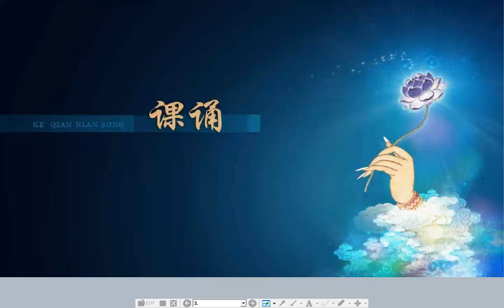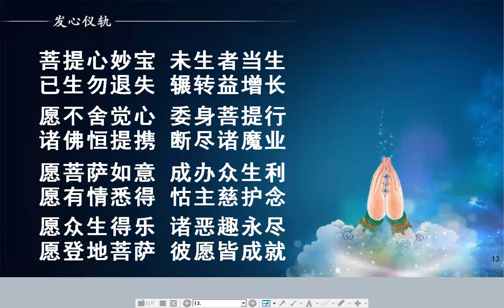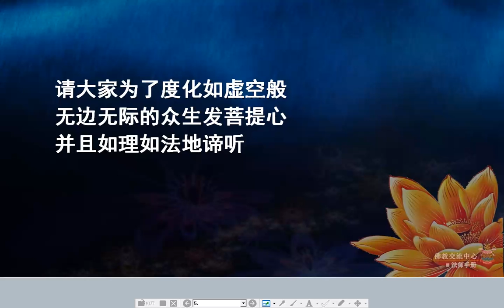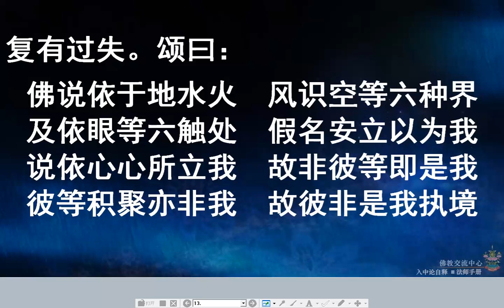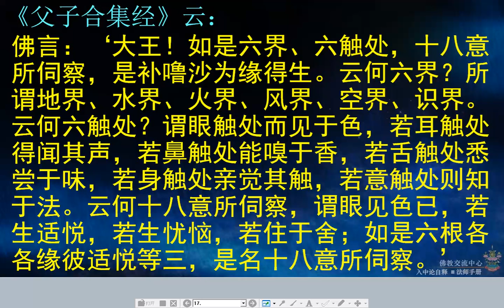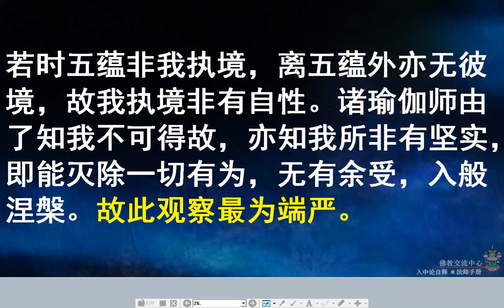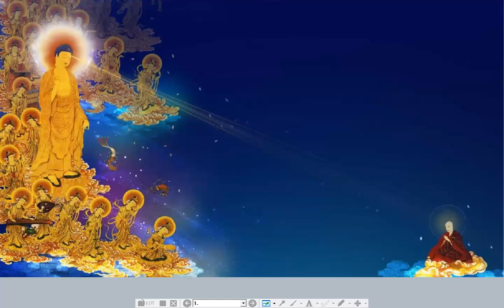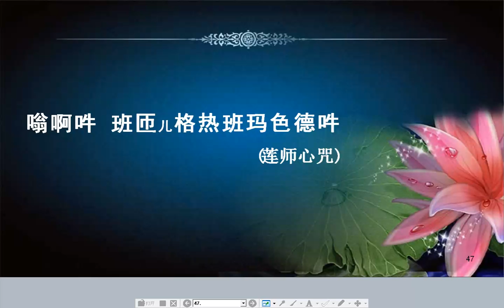《入中论自释》46课（人无我） 益西彭措上师讲授